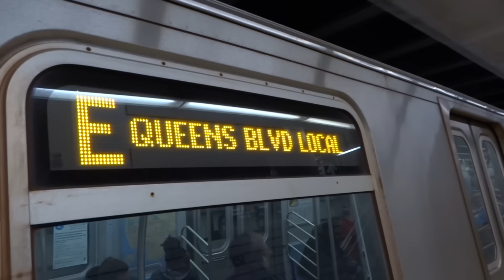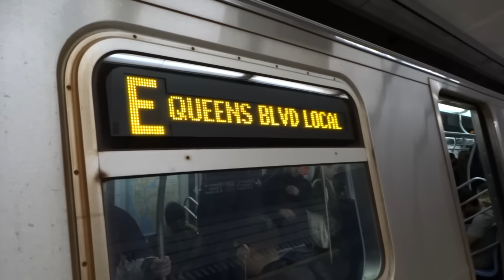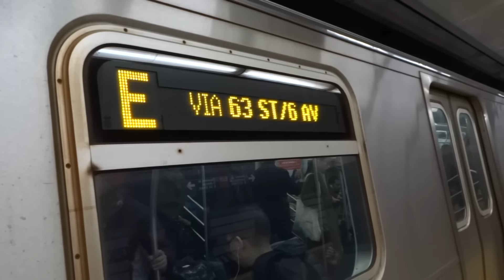IND 63rd Street Local: Queens & World Trade Center bound E trains @ Lexington Avenue-63rd Street!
*Note these were two separate videos combined as one!

Video #1: Queens bound E train via the F line arrives and leaves Lexington Avenue-63rd Street on the lower level! Due to weekend construction there are no E trains b/w Jackson Heights-Roosevelt Avenue and W. 4th Street-Washington Square via 53rd Street via 8th Avenue in both directions. E trains run on the F line b/w Jackson Heights-Roosevelt Avenue and W. 4th Street-Washington Square via 63rd Street via 6th Avenue in both directions. Shuttle buses replace E trains b/w Court Square-23rd Street and 21st Street, stopping @ Queens Plaza. For service to Lexington Avenue-53rd Street and 5th Avenue-53rd Street, transfer to a Downtown 6 train to 51st Street. For service to 7th Avenue-53rd Street, take a Downtown E or F train to W. 4th Street-Washington Square, transfer to an Uptown D train. For service to 14th Street, 23rd Street, 34th Street-Penn Station, 42nd Street-Port Authority Bus Terminal and 50th Street, take a Downtown E or F train to W. 4th Street-Washington Square and take an Uptown A and C trains making 8th Avenue stops!

Video #2: World Trade Center E train via the F line arriving and leaving Lexington Avenue-63rd Street on the upper level! Due to weekend construction there are no E trains b/w Jackson Heights-Roosevelt Avenue and W. 4th Street-Washington Square via 53rd Street via 8th Avenue in both directions. E trains run on the F line b/w Jackson Heights-Roosevelt Avenue and W. 4th Street-Washington Square via 63rd Street via 6th Avenue in both directions. Shuttle buses replace E trains b/w Court Square-23rd Street and 21st Street, stopping @ Queens Plaza. For service to Lexington Avenue-53rd Street and 5th Avenue-53rd Street, transfer to a Downtown 6 train to 51st Street. For service to 7th Avenue-53rd Street, take a Downtown E or F train to W. 4th Street-Washington Square, transfer to an Uptown D train. For service to 14th Street, 23rd Street, 34th Street-Penn Station, 42nd Street-Port Authority Bus Terminal and 50th Street, take a Downtown E or F train to W. 4th Street-Washington Square and take an Uptown A and C trains making 8th Avenue stops!

P.S. This video was taken on Sunday January 22nd, 2017!

Local station:
Lexington Avenue-63rd Street F Q (4 5 6 N R) out of system transfer with your Metro-Card

Cross streets/locations:
Lexington Avenue and E. 63rd Street

@ Lexington Avenue and E. 62nd Street
M102 (To East Village-6th Street via Lexington Avenue)
M103 (To City Hill via Lexington Avenue)

@ Lexington Avenue and E. 65th Street
BxM1 (To East Midtown-34th Street via Lexington Avenue)
BxM1 (To East Midtown-34th Street via Inwood via Lexington Avenue)

Neighborhood: East Midtown
Subway Station: Lexington Avenue-63rd Street
Next Stops: 57th Street and Roosevelt Island